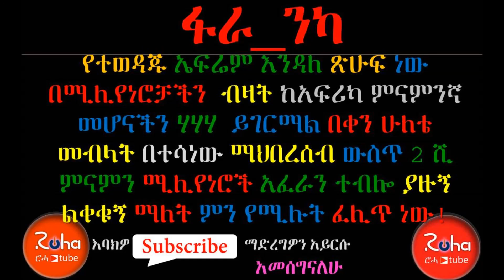Sheger Program Addis Ababa ፋራ ንካ presented by roha tube